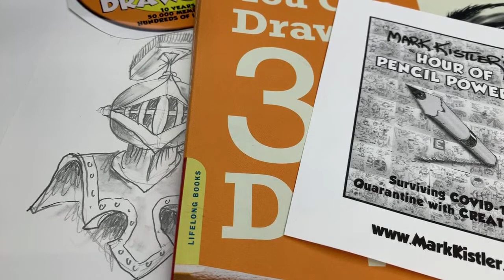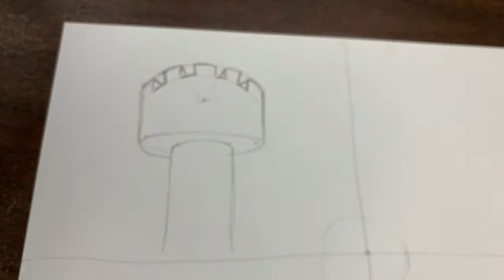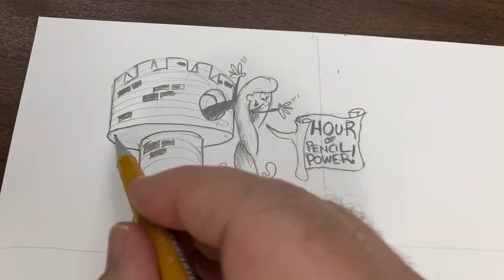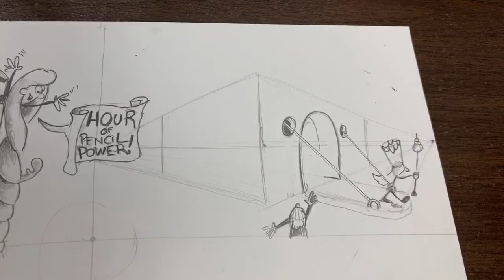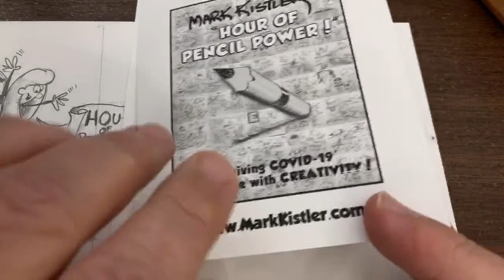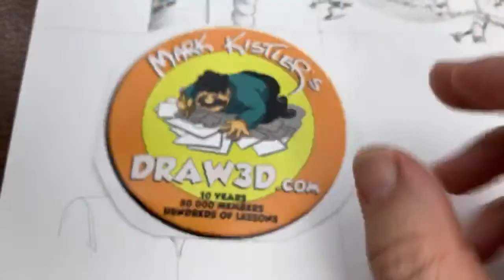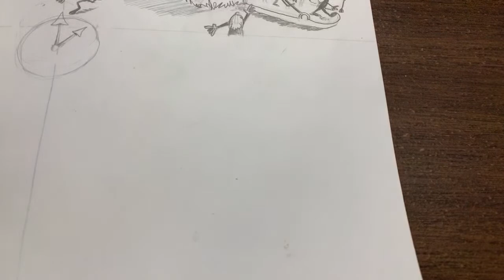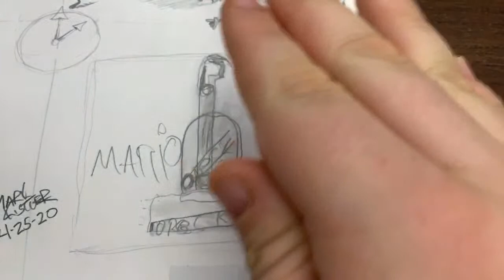Cool Castles and Knights! Today’s Kids At-Home Special LIVE NOON Webcast!!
199 Days of Drawing